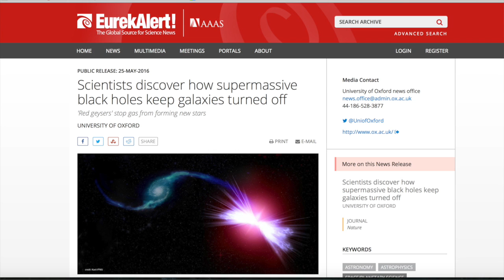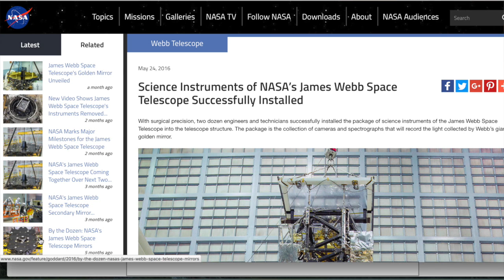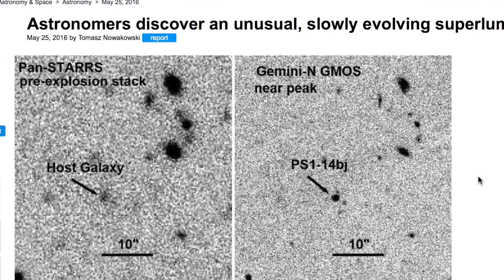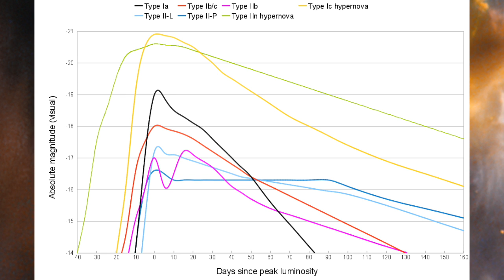SFN #164: Star Birth Mystery Solved?; JWST ISIM Installed!; Strange Hypernova Observed